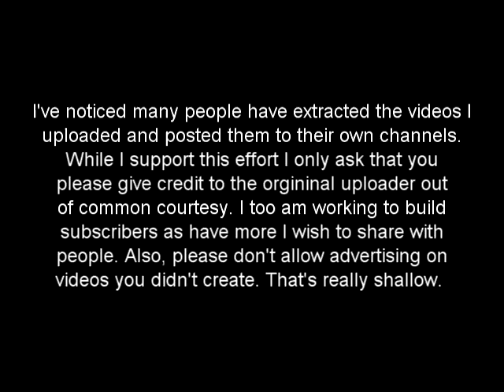Noam Chomsky - Neoliberalism & the Global Order (Full Talk - Original Upload)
This is the complete talk (excluding the Q&A) of Noam Chomsky speaking at Yale University on February 25, 1997